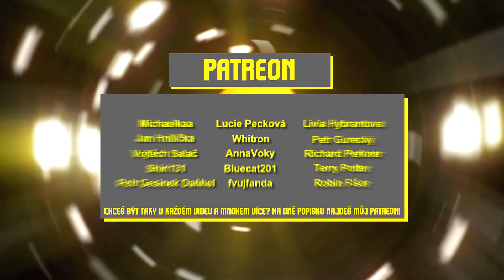OCHOČILI JSME SPINOSAURA! 🦎🦖 #4 (neMinecraft Dinosauři)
Máme tu už 4. díl Arku a to velice úspěšný! Dáme pro něj 4000👍?

Láďa Matějů
Michaelkaa
Jan Hnilička
Vojtěch Salač
Shiri131
Petr Gesinek Daňhel
Terka02
Lucie Pecková
Whitron
AnnaVoky
Bluecat201
Fvujfanda
Livia Hybrantova
CandleCZ
Petr Gurecký
Richard Perkner
Terry Potter
Robin Fišer